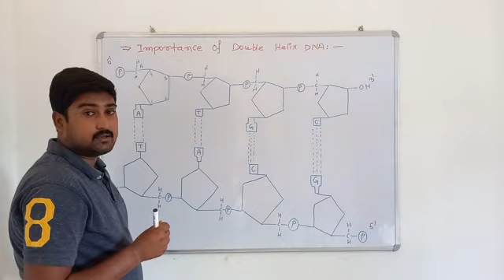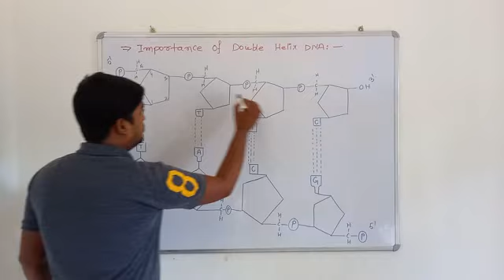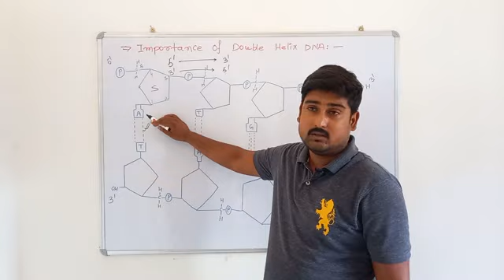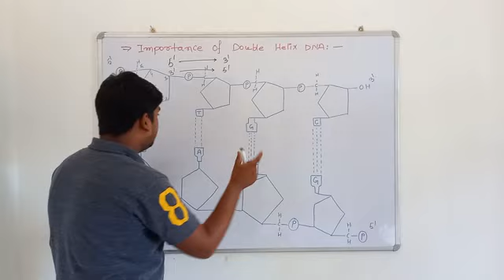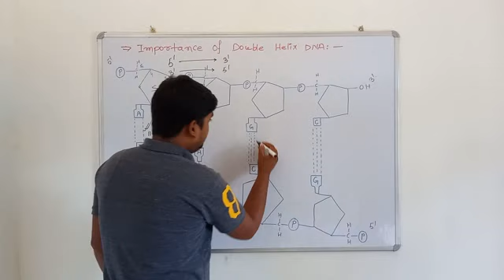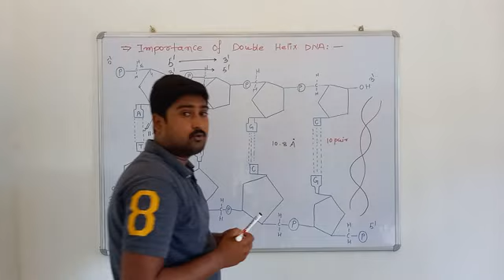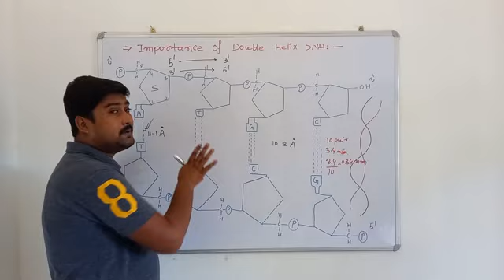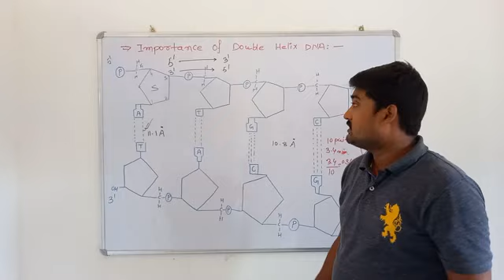biosolutions|12th- 6th chapter:-Molecular Basis of Inheritance|Importance of Double helix of DNA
द्विलड़िये डीएनए की विशेषता क्या है और इसमें लड़ियों की दिशा क्या होती हैं ये सब आप आसान से भाषाओं में जान सकते हैं